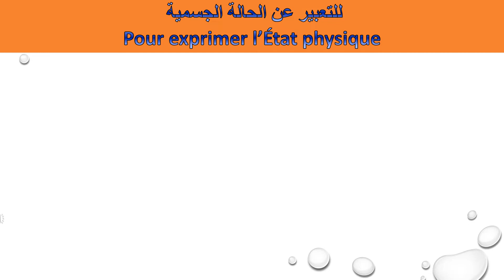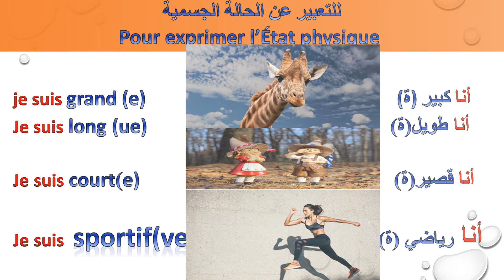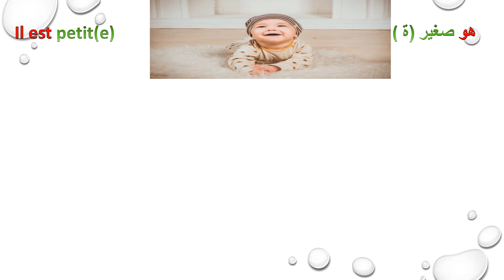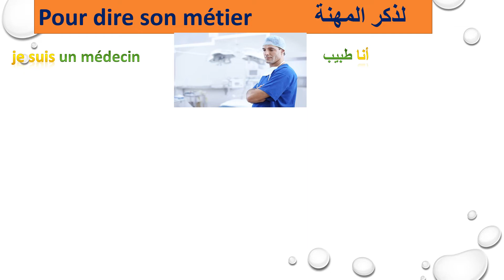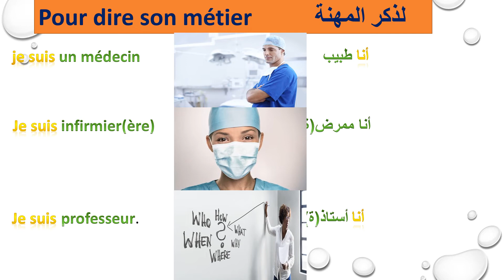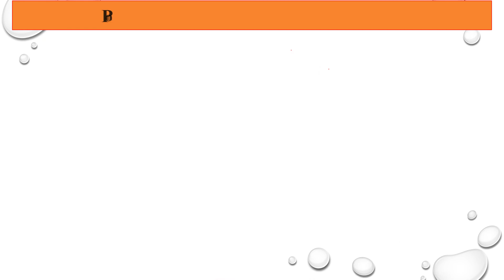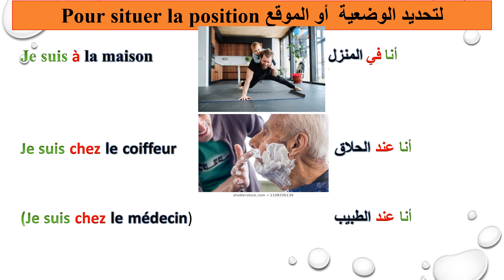Le verbe être (فعل الكينونة (الجزء الثاني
le verbe être يعتبر فعل الكينونة  أو الكون من الأفعال الأساسية لتعلم الفرنسية

 و لفد لاحظنا أن مجموهة من التلاميذ بل حتى من من يتكلم الفرنسية لديه
                                             .خلط في استعمال فعل الكون والملكية
   لذلك سوف نعمل على شرح هذا الفعل باللغة العربية معتمدين على معارفكم القبلية وتوظيفه في معاني و   سياقات متنوعة حتى تستوعبه عزيزي المشاهد